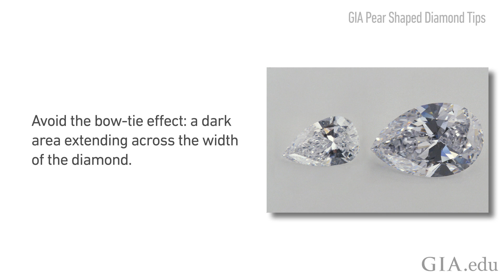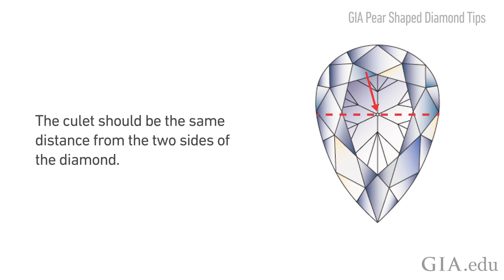How to Buy a Diamond Series: Pear Shaped Diamond | GIA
With its graceful, tapered outline, a pear shaped diamond is an elegant and flattering choice for an engagement ring. Since the parts of a pear shaped diamond contribute to its beauty, you should get to know them before you shop.